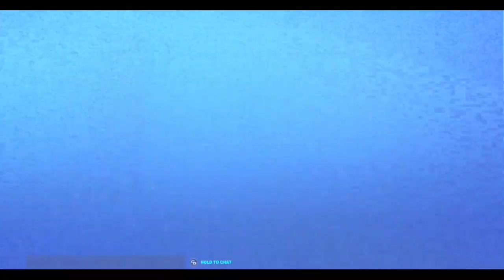Does this SOLO duplication glitch still work? / Fortnite save the world how to duplicate *WORKING*